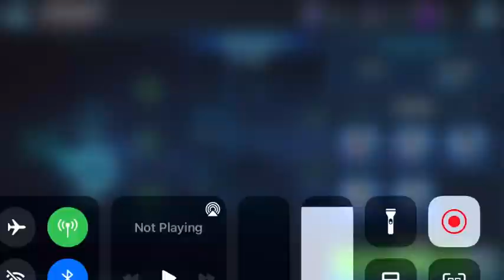Conquest Hard Mode Sector 3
Become a Mandalore Channel Member!

Remods available for a fee.